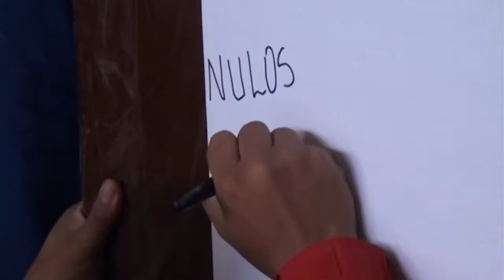EN EL SERVEL SE INSCRIBIO PRIMER CANDIDATO A LA ALCALDIA DE ANCUD